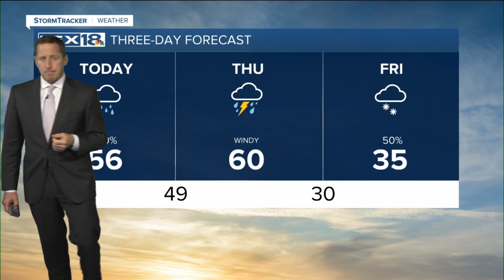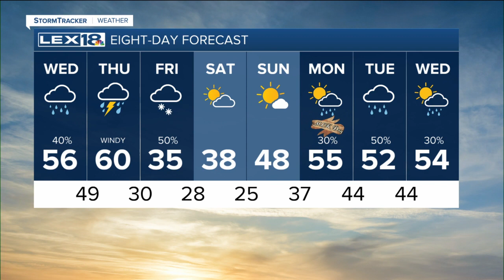Active weather on the rise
Expect a mostly cloudy Wednesday with highs in the 50s.